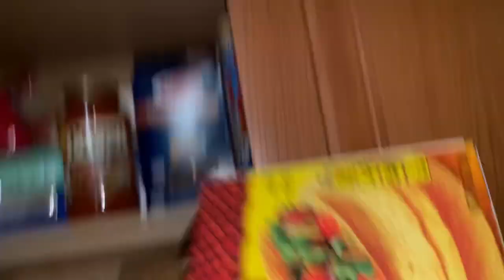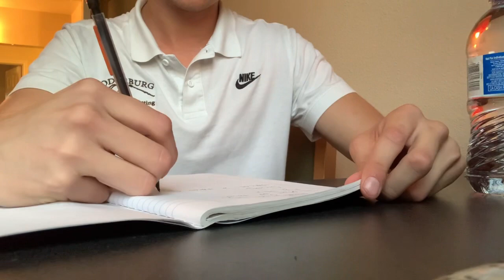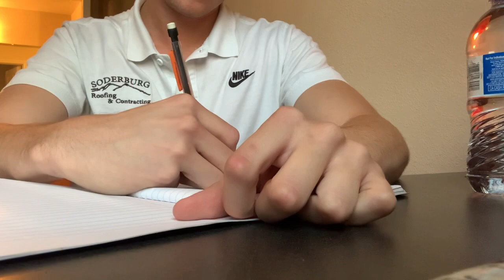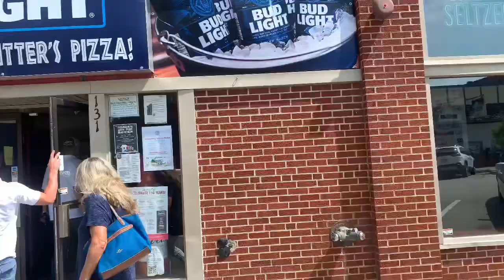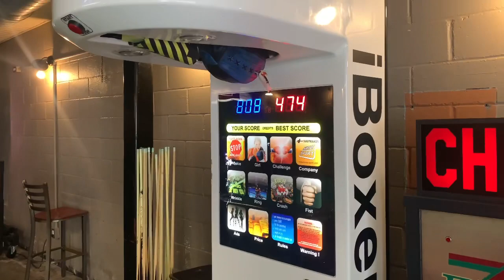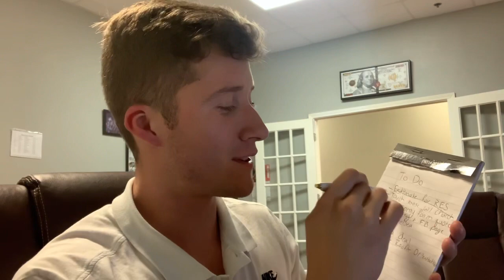DAY IN THE LIFE OF A 23 Y/O ENTREPRENEUR RTM 4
ROAD TO MILLIONAIRE EPISODE 4
In this episode I documented what a typical day looks like for me. I take you through the full day including all the nitty gritty habits I do in order to maximize my success.

*Full disclaimer the company I own is called "Leo Martinez Consulting LLC" it is NOT "Soderburg Roofing & Contracting" I am a business partner with Soderburg, not the owner. *

Road to Millionaire is a vlog directed by Leonel Martinez. The purpose of the vlog is to document real time progress on becoming a millionaire net worth individual coming from nothing. As well as provide inspiration and tangible evidence that anyone can do whatever they want if they put their mind to it. Being able to physically show what it takes in order to achieve your dreams may be a useful tool to the generations to come.

“Since I was 19 I vowed to myself I would be a millionaire by 25. I’ve set it as a goal and I think about it all the time. Everything I do is in pursuit of my best self. Money doesn’t matter to me, growth does. Becoming someone that can attract that sort of lifestyle will involve some serious development of character. I’m just some kid from the middle of Kansas who had no future. I immigrated from El Salvador and the culture in my family is very much along the lines of complacency. I refuse to be a statistic. In my mind it’s become a billionaire or die. No in between I won’t ever stop pursuing my goals, I’m not in any sort of niche business. I’m in the empire business.”
The Late Leo Martinez